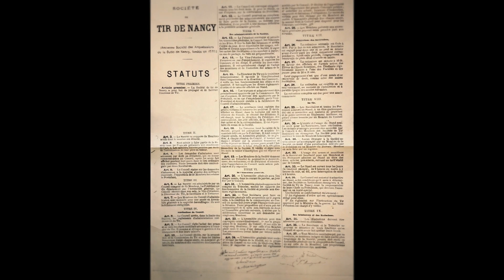Les150 ans ST NANCY de tir sportif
Championnat de France des Clubs 10 mètres à Nancy